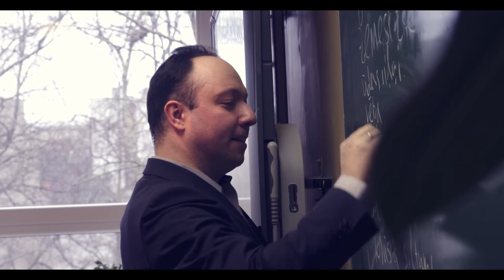Dokumentālās filmas "Kvanta kods" treileris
Vjačeslavs Kaščejevs ir cilvēks,kurš izjūt šo pasauli ar katru savu atomu un lauž stereotipus par fiziku kā sausu un bezpersonisku zinātnes nozari.Paralēli elektronu skaldīšanai laboratorijā viņš ir sapņotājs, skolotājs, sociāli aktīvs un pilsoniski domājošs vīrs un tēvs, kurš meklē saikni ar Visvareno. Kas viņam ļauj būt harmonijā un atbildēt uz jautājumiem, kas mums citiem šķiet neizprotami? Režisore Santa Skutele savā debijas dokumentālajā filmā kopā ar Vjačeslavu meklē 21. gadsimta dzīves kodu.

Režisore Santa Skutele
Operators Jurijs Skorobogatovs
Montāžas režisore Sandra Alksne
Mūzikas autors Kirils Rezņiks-Martovs
Skaņu režisors Jevgenijs Svjatovs
Izpildproducentes Elizabete Palasiosa un Marta Kontiņa
Producente Antra Cilinska